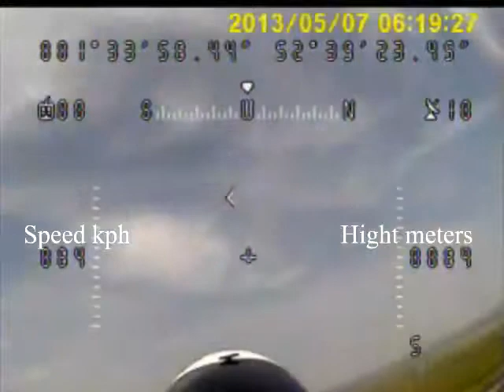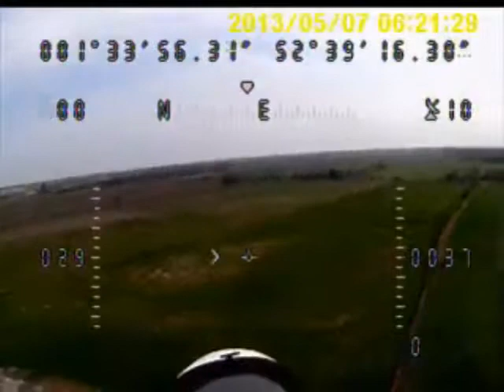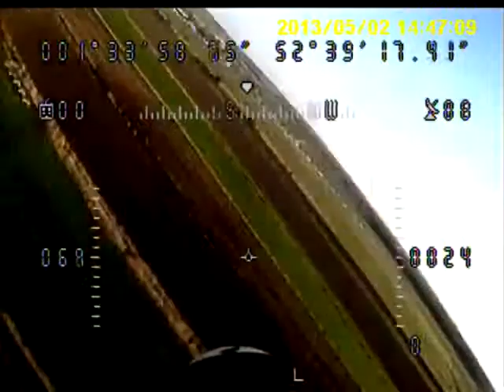Over the NRSC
Flying over the NRSC Sailing club